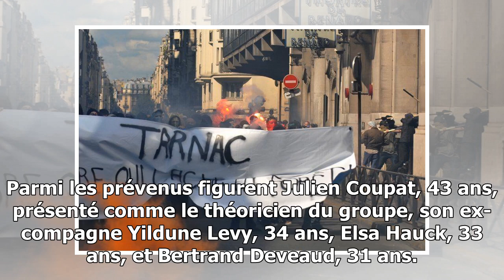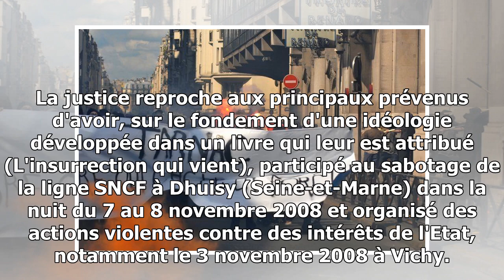En direct – "groupe de tarnac" : suivez le procès de julien coupat et de sept autres militants libe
En direct – "groupe de tarnac" : suivez le procès de julien coupat et de sept autres militants libertaires

JUSTICE – Dix ans après avoir été présentés comme de dangereux terroristes "d'ultra-gauche", Julien Coupat et sept autres membres du groupe anticapitaliste dit de "Tarnac" sont jug...